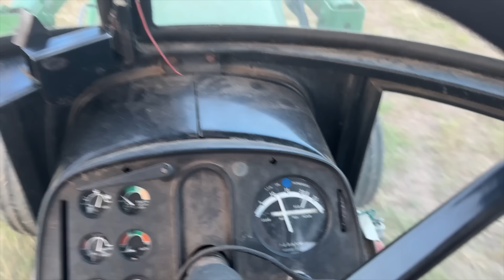Baling By The Light Of The Moon 😳 Is Hemp Hay Even Worth It?!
The verdict is still out... What a day! From daylight to dark:30. It's not usual to be baling hay in the dark around here. But it's done! We appreciate you being here! Until next time, Farm Hard Live Well, The Bernards

 - You can also find it on all of your favorite podcast platforms!

☕️ Get Your Old Iron Coffee Here!